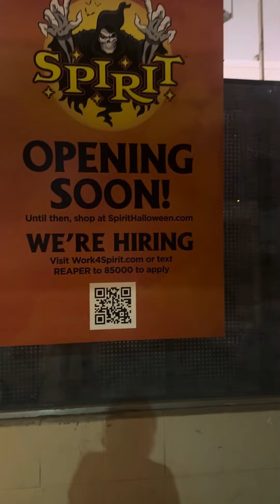Spirit Halloween store progress part 3